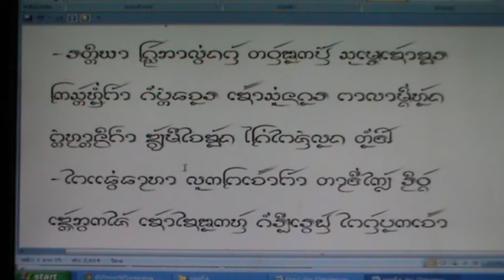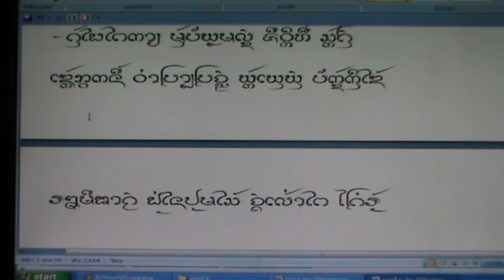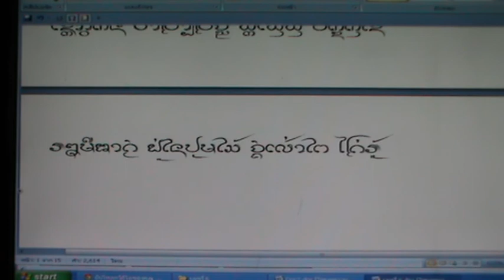คร่าวหงส์หิน6 1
คร่าวหงส์หิน บทที่ 6 ตอนที่ 1  โดย นายกิ้น.  สิงห์เคอาร์